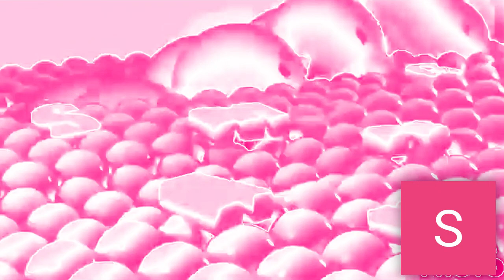Samsung Logo Balls Effects Round 2 vs Everyone (2/32) in Sasha Gu Major